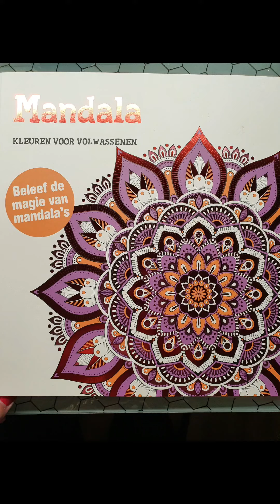Mandala inkleuren.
Fleurige mandala uit het boek mandala kleuren voor volwassenen. Gekleurd met Stabilo pointmax en glittergelpennen. Gekleurd door Belinda.